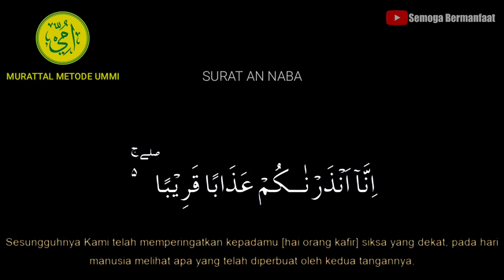SURAT AN NABA Metode Ummi